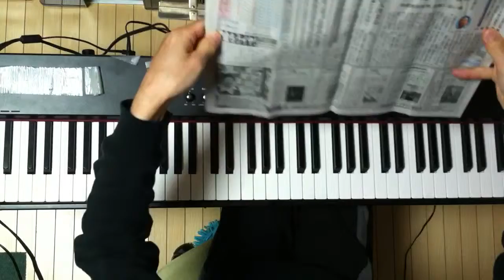2014.05.07 Aratori ex atonal 2